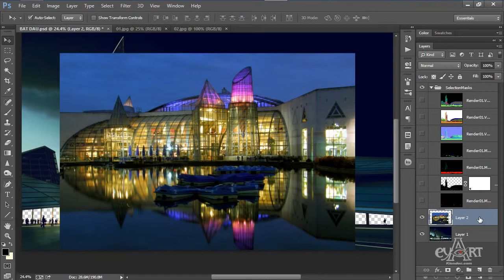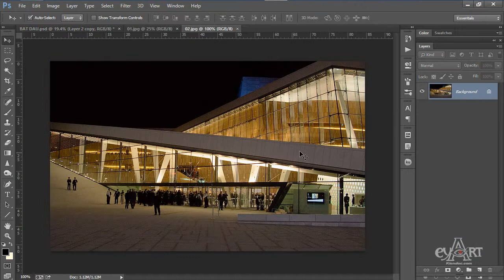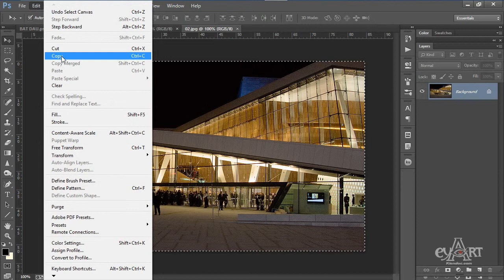1801 Ghep hinh noi that